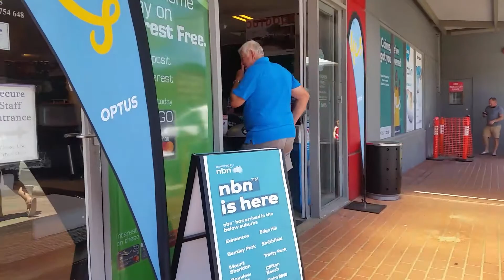Sofa ni bossing pili pili na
Harvey Norman Cairns
Sofa-bed
Pillow
Bed

Applications;
Kinemaster App
ACMARKET apk